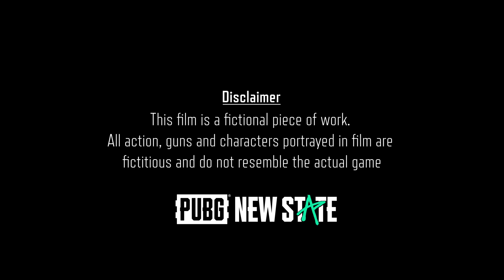PUBG: NEW STATE Chronicles | Exhibit Hall ft. Tanmay, Kaneez, Ranvijay, Mortal & Khali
PUBG: NEW STATE India brings to you an exclusive series- NEW STATE Chronicles! Join @kaneezsurka007, The Great Khali, @MortaLyt, @tanmaybhat,  @RannvijayOfficial as they are transported into Troi. Things take an interesting twist as they drop and engage in a battle with each other! 🔥

Download PUBG: NEW STATE now and play the new BR: Extreme mode for intense 20-minute matches in a 4x4 map with 64 players